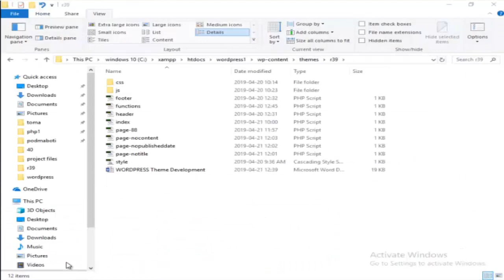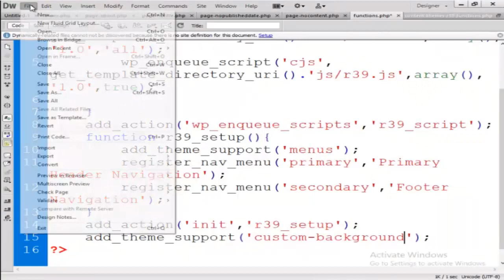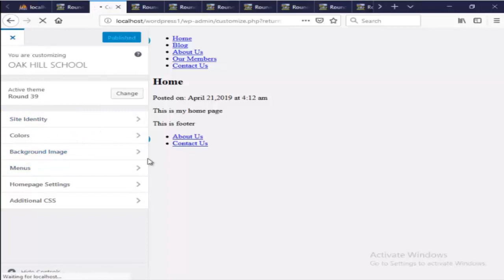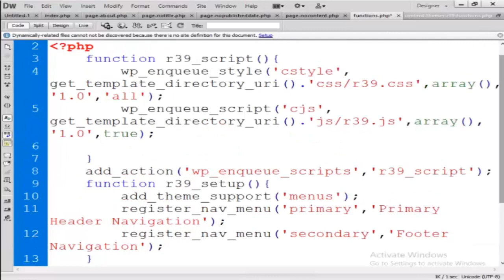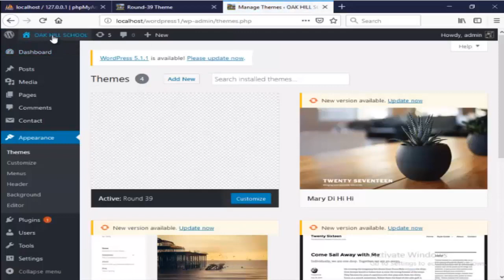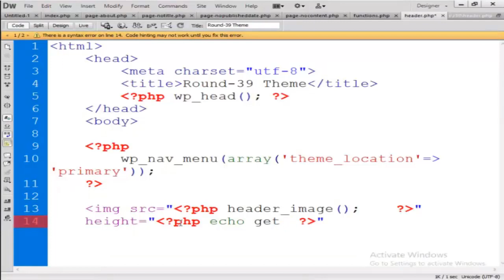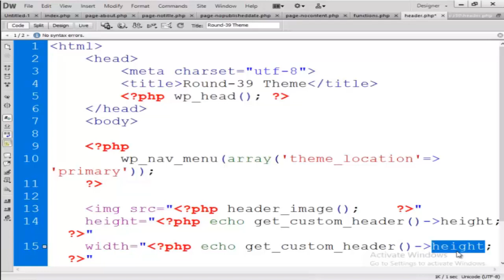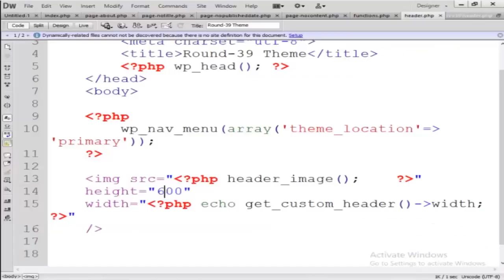Wordpress Theme Development Part5 In Bangla - Add Feature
|* Welcome to Asaduzzaman Biswas Web Learning Tutorial *|

In this tutorial I cover discussion about Wordpress Theme Development. Here I discussed what is Wordpress Theme and it is developed.

This video will give you good understanding about Wordpress Theme Development and how useful they can be.

In upcoming tutorials, we I will explore every bit of PHP Basics, PHP Programming including If/Else Conditions, For Loop, While Loop, Do-While Loop, Arrays, PHP Functions, PHP Global Variables, OOP using PHP, Error and Exception handling using PHP, String using PHP, Array using PHP, File upload using PHP, Working with form using PHP, Date and Time using PHP, Authenticating User using PHP, Web Services using PHP, Operating system and file handling using PHP, Regular Expression using PHP, Session and cookie using PHP, MySQLi using PHP, MySQLI Procedure using PHP, MySQLi view using PHP, MySQLi trigger using PHP, MySQLi transaction using PHP, Indexing and searching using PHP, PDO using PHP, SQLITE using PHP, Database Queries using PHP, Curser using PHP etc.

I will also create a Dynamic Web Application Using PHP, MySQL, HTML, CSS, Javascript, jQuery and Ajax.

My videos and code are available on this block.

( You also get access to ALL source code and any downloadable content of ALL Asaduzzaman Biswas video tutorials videos, as well as access to ALL videos in HD 1080p quality format with all video ads removed! )

In this channel I also discuss about HTML, CSS, Bootstrap, JavaScript, PHP, jQuery, AngularJS, ReactJS, CodeIgniter, Laravel, JAVA, C#, MySQLi, Magento, Wordpress etc. All are not available yet. But day by day discussion about all these will be available.

My YouTube channel URL is given below